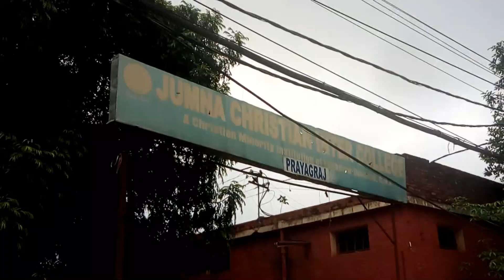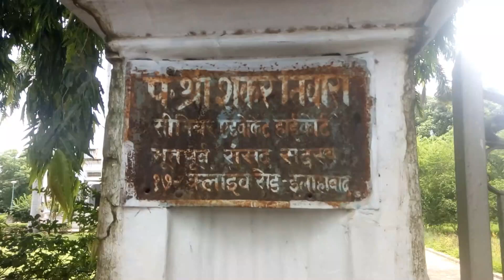Tour of Both Houses of Amitabh Bachchan in Allahabad (Prayagraj), complete address.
Amitabh Bachchan needs no introduction today. He was born in Allahabad and lived in his Clive Road house in Allahabad aka Prayagraj house in his childhood. He studies in Boys' High School and College and then went to Delhi and then later on to Mumbai. His father Harivansh Rai Bachchan bought a house in Katghar Locality of Allahabad and it was in this house that he wrote a book called ' Madhushala' which became very popular. After the popularity of this book, Harivansh Rai Bachchan sold the Katghar house and shifted to a big bungalow on Clive Road which is close to Civil Lines and Rajapur Localities of Allahabad. It was here that Amitabh Bachchan or Big B was born. he has given a number of hit films in Bollywood like Sholay, Collie, Laawaris, Shahenshah, Don etc. he is also known as 'Angry Young Man' of Bollywood and now lives in a house called 'Jalsa' in Mumbai. Now is famous for his part in KBC or Kaun Banega Crorepati TV program. His son Abhishek Bachchan and daughter in law Aishwarya Rai Bachchan had come to the CLive Raod house few years ago. Tourists coming to Allahabad can visit both the houses in a single day. Both the houses are close to Sangam - the confluence of three rivers Ganga, Yamuna and Sarawati. It is Sangam where Kumbh Mela is held every year, the biggest event of the Hindu religion in India.
Allahabad
Allahabad Fort
Sangam
Ganga
Yamuna
Triveni Sangam
Prayagraj
kumbh mela
river ganga
banks of river gangaAmitabh bachchan
Amitabh Bachan
Abhishek bachchan
Aishwarya Rai
Sholay film
Don film
Shahenshah film
Laawaris Film
kaun banega Crorepati
KBC,Bollywood
Jalsa
Jalsa mumbai
Big B
Amitabh bachchan Jalsa
Amitabh bacchan
Amitabh Bachhan
Amitabh Bhachan
Amitabh Bhachchan
Amitabh bachan house Allahabad
Amitabh bachan house prayagraj
Amitabh bachan home Allahabad
Amitabh bachan home prayagraj
Amitabh bachan house mumbai
Amitabh bachan home mumbai
Amitabh bachan house bombay
Amitabh bachan home bombay

Big B House